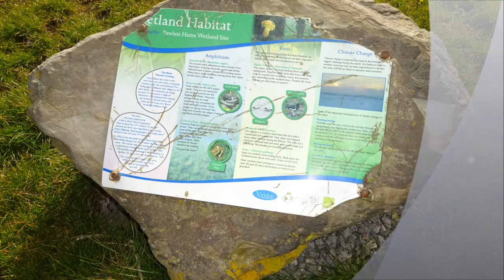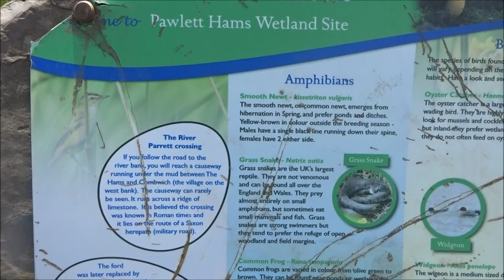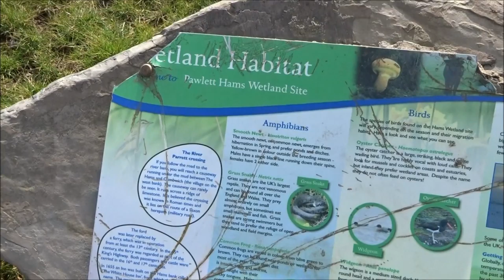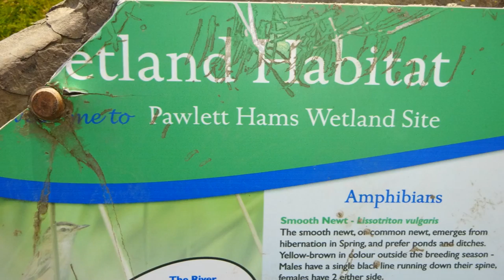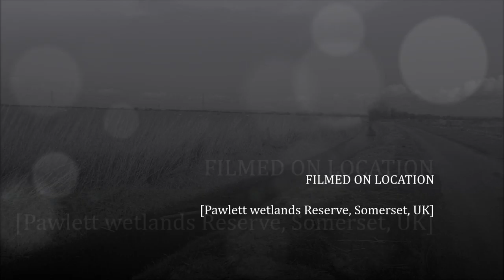Pawlett Coastal Walk, Part XV, 'Pawlett Wetlands Reserve', by Sheila, 31st March 2016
Sheep and their lambs laze in the sunshine--Overlooked in the not too far distance by the imposing power station of Hinckley Point Beauty and the beast both for the needs of humans---but the habitat all around is protected allowing nature a safe patch BUT in WWII this area was dominate by the presence of the parts of a war machine--the testing of Barrage Balloons--huge balloons filled with hydrogen that were housed in equally huge Hangars or sheds--only one survives today and is a great landmark when hiking along the England Coastal Path here. More buildings and structures were once here but now the nature reserve hides all evidence---except in 2007 a British bomber was discovered after 65 years--all crew were killed---this peaceful habitat holds many secrets of the past---Just imagine the Roman Legions marching across here to the River and imagine their camps etc. --them sat by their fires at night laughing and telling stories just love the history all around us.